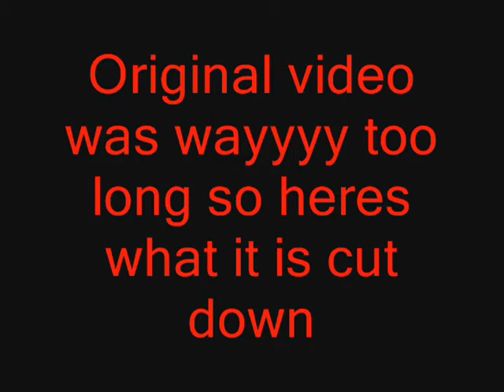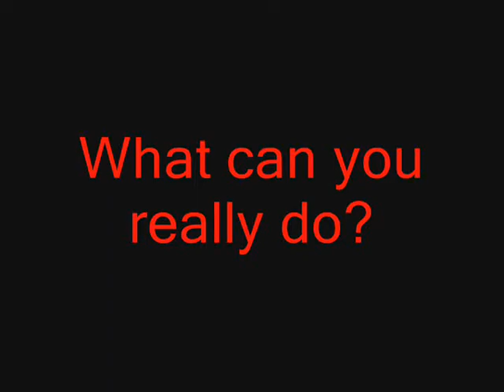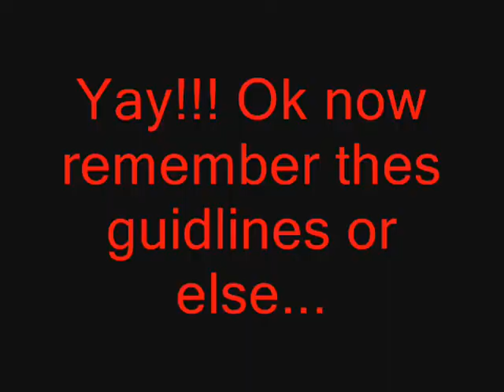Antibiotic Resistance: The Evolution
You've seen Evan and Aldo's video now watch Andrew(Me), Daniel, and Jason's version of the video project!